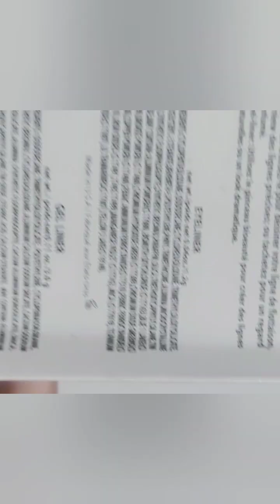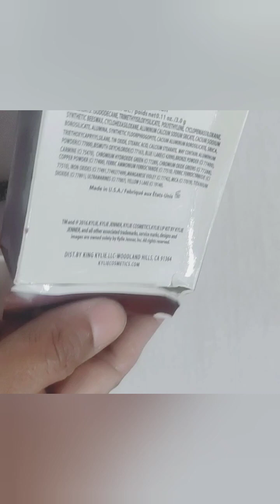GEL EYELINER, with brush Eyebrows pencil 🥰🥰Cutesaloon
Gel eyeliner apply very easy.

Gel liner make perfect look of osam makeup.

Outstanding look.